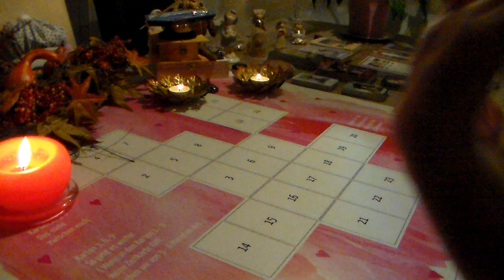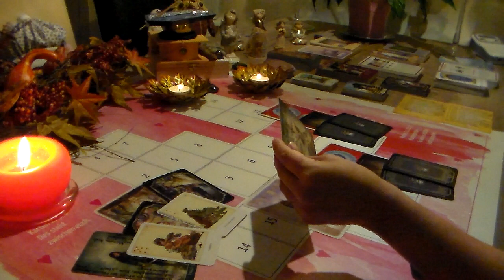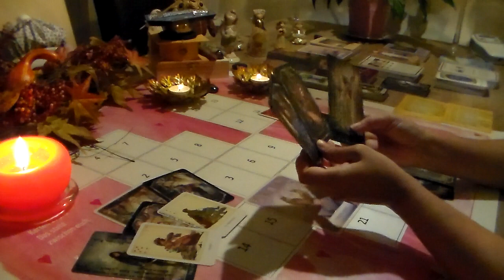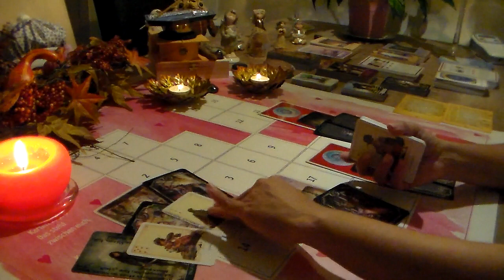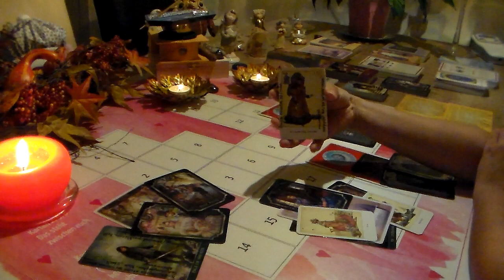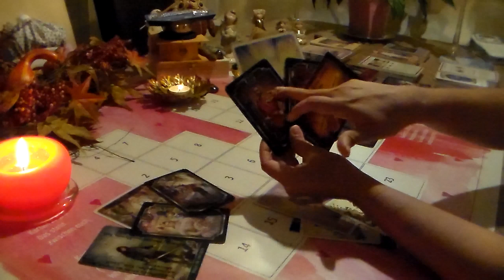Orakel Im hier und jetzt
Alle Themen im Lebensbereich
Kann muss nicht auf Dich zutreffen.